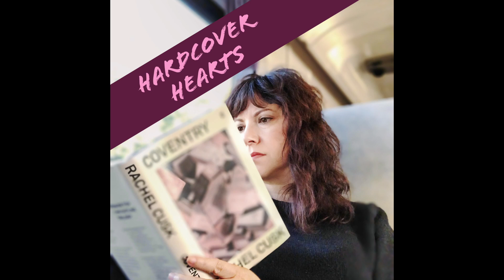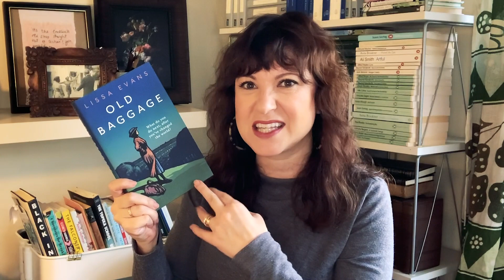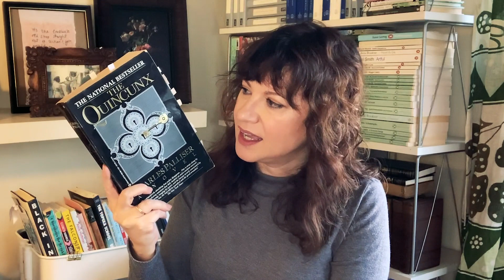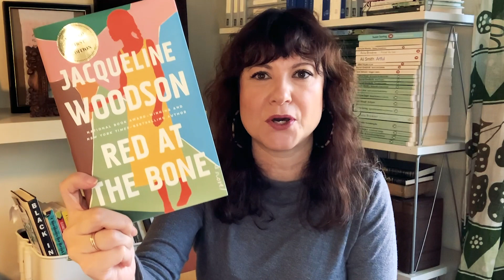Favorite Fiction of 2019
In this video, I share all the fiction books that have moved me, provoked me, made me cry and left an impression that has resonated.

*** I am now linking all books to my beloved local independent bookstore, East Bay Booksellers.
They are a great store, and better people, so I am happy to support them.  I do not get a discount or kickback from this- it is merely a service to connect my subscribers and viewers with a great store.***

Books I have loved (in no particular order):

Drive your Plow Over the Bones of the Dead by Olga Tokarczuk
Look At How Happy I’m Making You by Polly Rosenwaike
Terrific Mother by Lorrie Moore
Daughters of Passion by Julia O’Fallon
Red At the Bone by Jaqueline Woodson
Miss Pettigrew Lives for A Day by Winifred Watson